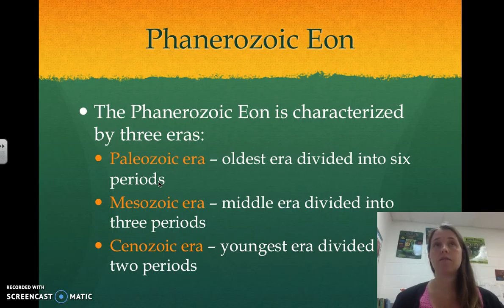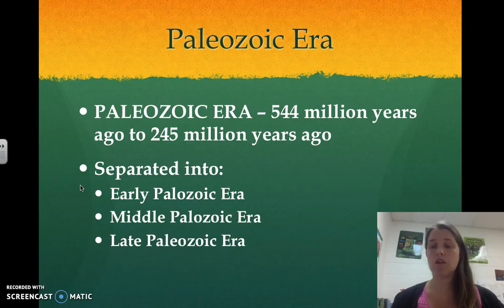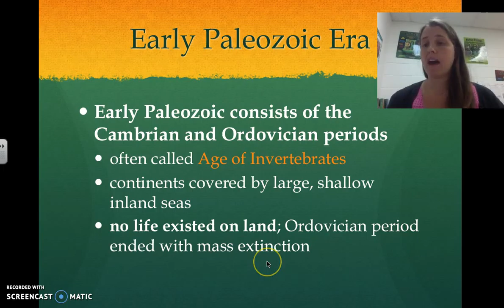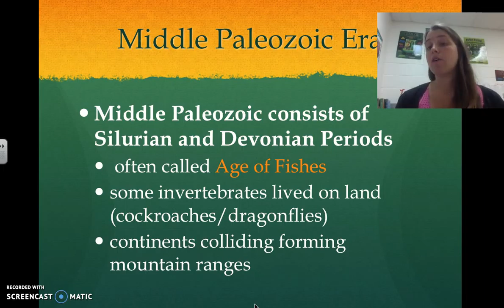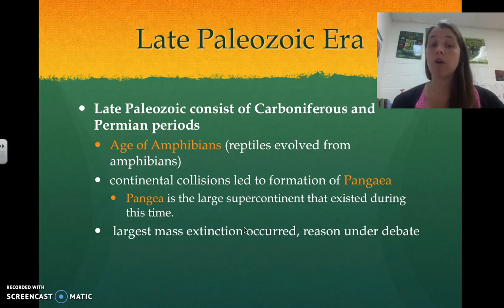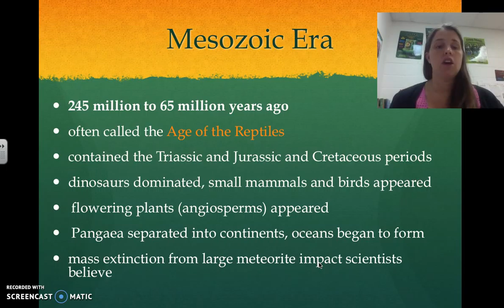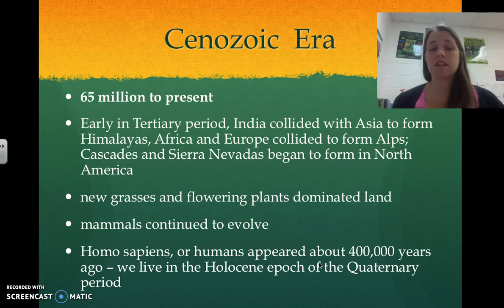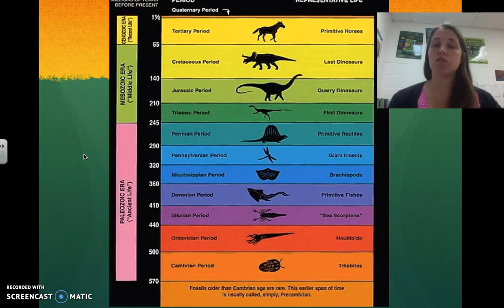Earth's Eras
Watch and take notes on page 130 of your SIN.